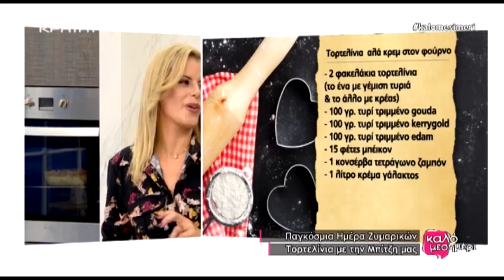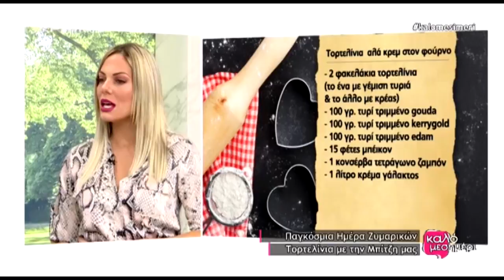Τορτελίνια αλα κρέμ της Αναστασίας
Χθες γιόρτασε το Καλό Μεσημέρι με το καλύτερο τρόπο την παγκόσμια ημέρα ζυμαρικών, καλεσμένη ήταν η Αναστασία Μπιτζιλέου η οποία παρουσίασε  το πιο εύκολο το πιο γρήγορο το πιο γευστικό πιάτο ζυμαρικών «Τορτελίνια αλά κρεμ» στο φούρνο  για να καταπλήξετε τα πλήθη!
«Φτιάξτε μπόλικα γιατί ποτέ δεν είναι αρκετά» ήταν το μήνυμα της !
Τορτελίνια  αλά κρεμ στον φούρνο δοκιμάστε τα !